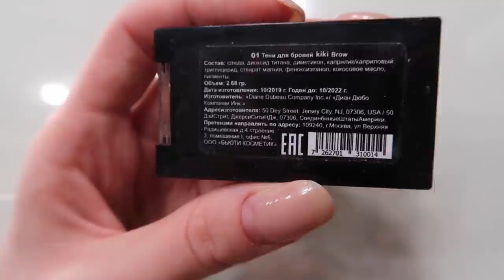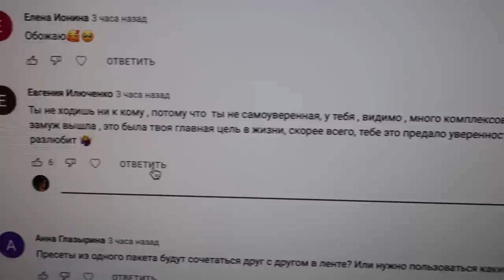ОТКРЫТИЕ ПРОСТРАНСТВА FENDI | КАК Я ДЕЛАЮ УКЛАДКУ | МОЙ НОВЫЙ КАНАЛ | МНЕ 24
0:00 начало влога
1:18 как прошёл день
4:32 про съёмки в общественных местах
6:00 куда мы едем
7:10 на мероприятии
8:45 читаю комментарии
14:15 подарки от Fendi
17:21 какие использую тени для бровей
18:06 про негатив в комментариях
19:25 новый день
20:46 наши планы
21:15 итоги года в блоггерстве
23:20 про соблюдение законов
26:25 мое новое увлечение
29:20 название нового канала
33:14 встреча с Настей Фед
34:30 про День Рождения
38:30 как делаю укладку
45:35 болтаем с мамой Славы
46:35 конец влога